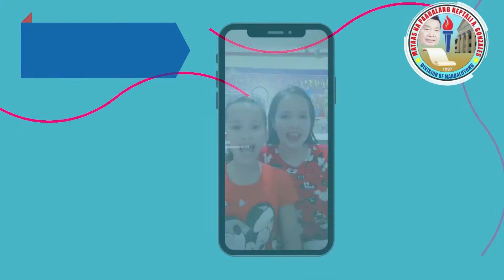LYRICS MPNAG BRIGADA ESKWELA 2021 JINGLE